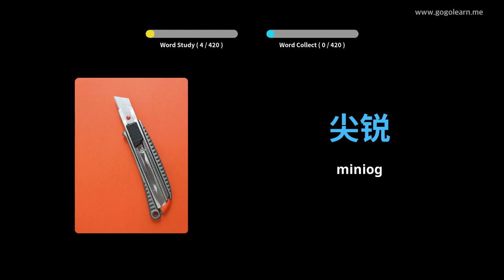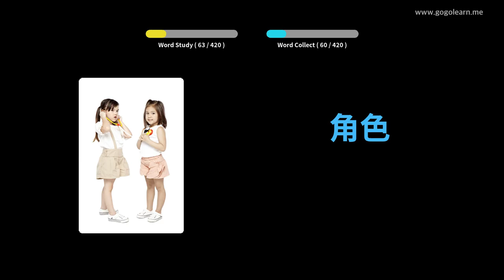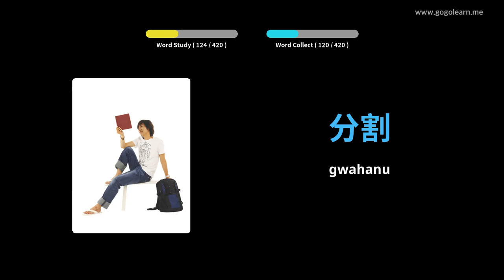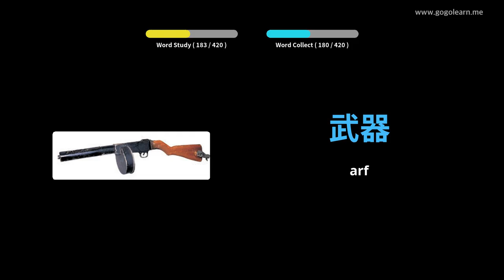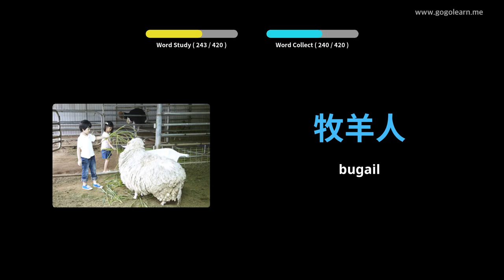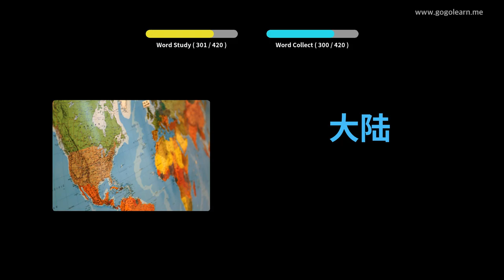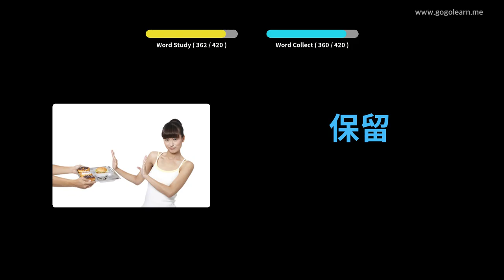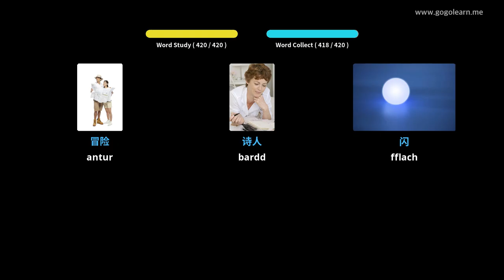Geirfa Arabeg Ysgol Uwchradd 3 | Golearn